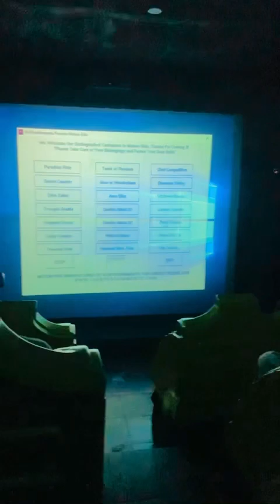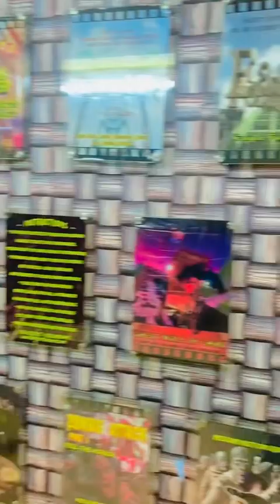Lake view park Islamabad M 1 track full video